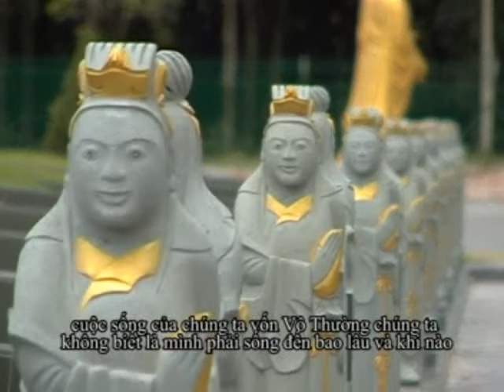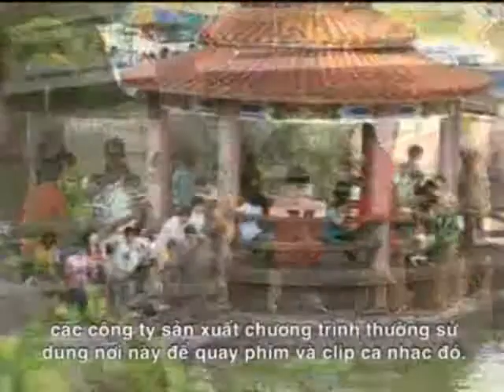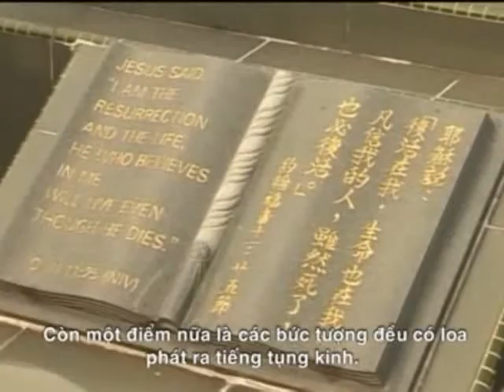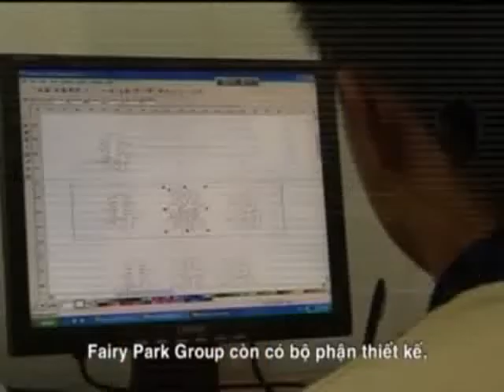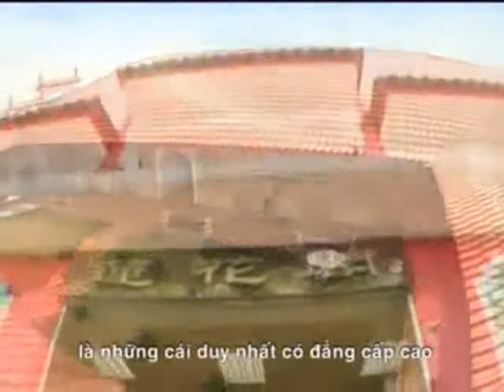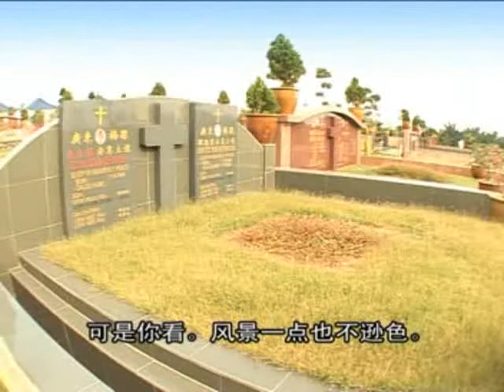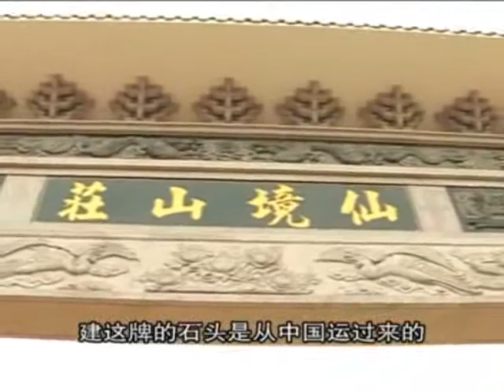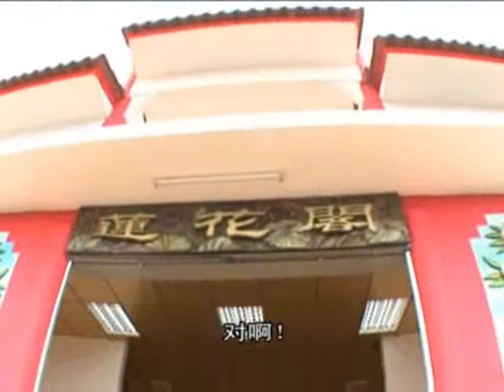Fairy Park Group - Tiên Cảnh Group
Dịch vụ hiệu chỉnh, kỹ xảo video - Dịch thuật - Thu âm lồng tiếng phim quảng cáo.
Thực hiện video clip quảng cáo, cung cấp diễn viên, PG, PB, MC chuyên nghiệp.